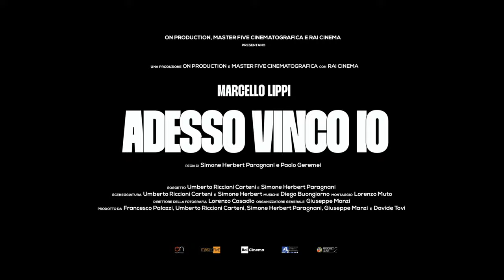Adesso vinco io – Marcello Lippi - Trailer Ufficiale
Adesso vinco io – Marcello Lippi arriva al cinema dal 26 al 28 febbraio 2024.